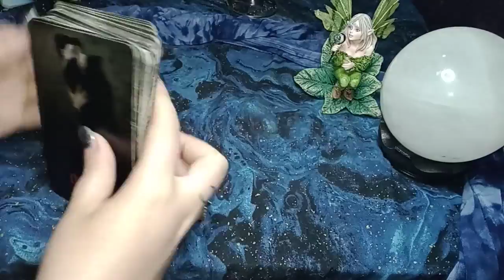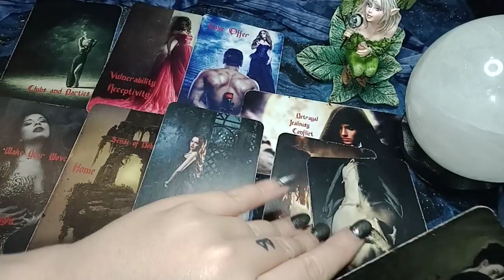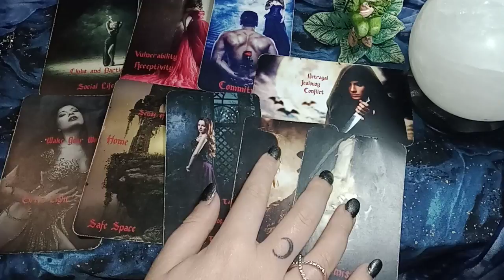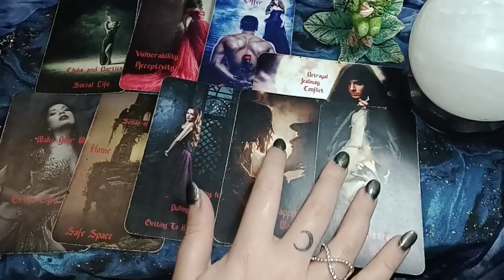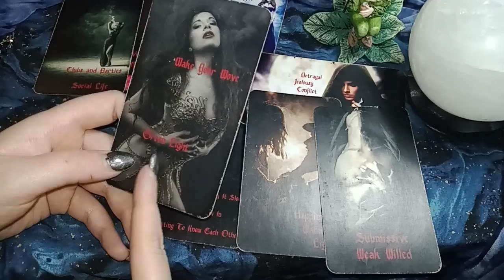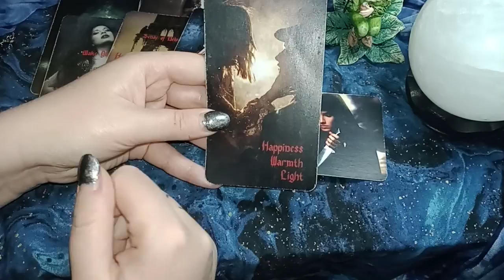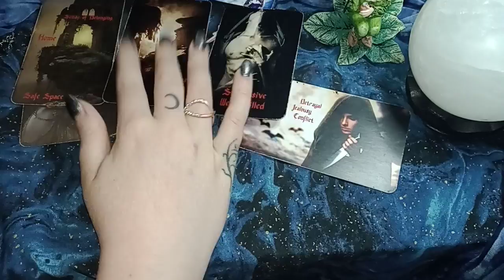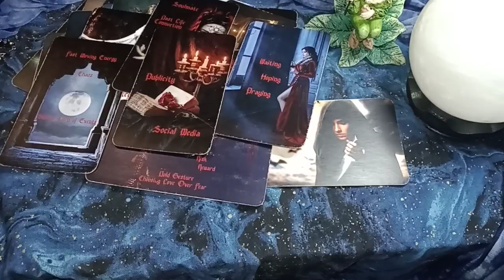LEO - THIRD PARTY - THE KARMIC IS NOT EVEN A THREAT! WITH YOU IT WAS LOVE AT FIRST SIGHT!